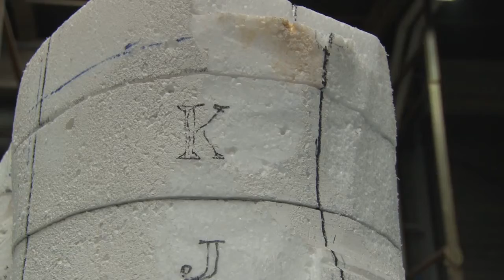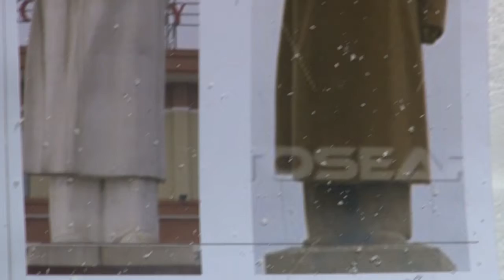Nixon in China - les décors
Construction de la statue de Mao aux ateliers de décors du Théâtre du Châtelet pour l'opéra de John Adams : Nixon in China